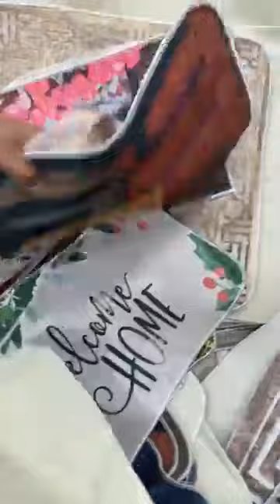قنبلة الموسم 💥صووولد بقوة🔥تجهيزات العروس 🔥 اجروا شوفوا وتمتعوا معنا محل للأفرشة تيارت